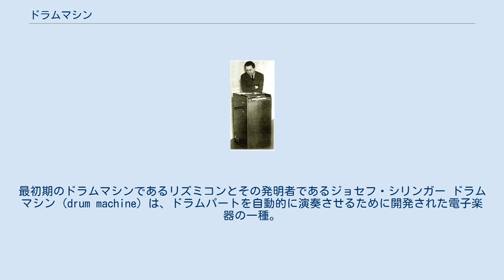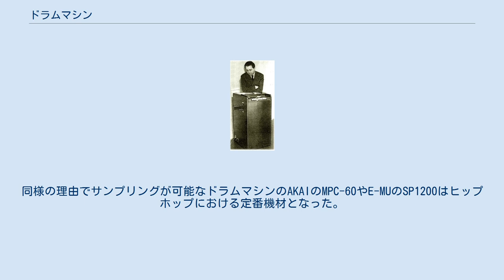ドラムマシン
最初期のドラムマシンであるリズミコンとその発明者であるジョセフ・シリンガー ドラムマシン (drum machine) は、ドラムパートを自動的に演奏させるために開発された電子楽器の一種。
シンセサイザー、サンプラー、ならびにドラム、パーカッションなどのサンプリング音を再生する機能を有したシーケンサー。
同様の機材にはリズムボックス、リズムマシンがある。
 歴史的に言うと、アナログ音源で、タイミング（時間軸）は円盤にリズムパターンがアナログで、起動条件がデジタル（ON/OFFの接点）でハードコーディングされており、それを選択して演奏するタイプがリズムボックスと呼ばれており、ローランド社のローランド・TR-808によって利用者によるリズムのプログラムができるようになると、それを総称してリズムマシンと呼ばれた。
LinnDrumなどのサンプリング方式のリアルな音源が使われるようになって、リズムマシンとの区別から"ドラムマシン"と呼ばれるようになる。
 京王技術研究所（現コルグ）により商品化されたドンカマチックが日本産初のリズムボックスであり、現在も音楽業界で各種のリズム演奏機械や演奏時に聴くクリックを指して用いられる「ドンカマ」という呼称はここから生まれた。
 テクノポップやデトロイト・テクノなどのテクノミュージックの初期、ニュー・ウェイヴやブラック・コンテンポラリーなどにおいて、安価でかつリズムパターンのループを容易に作れるドラムマシンは多用された。
同様の理由でサンプリングが可能なドラムマシンのAKAIのMPC-60やE-MUのSP1200はヒップホップにおける定番機材となった。